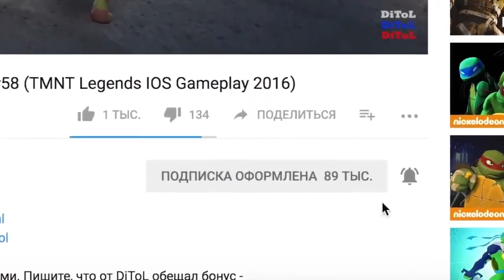Черепашки-Ниндзя: Легенды - САМЫЕ ЛУЧШИЕ СОСТАВЫ | TMNT Legends | ИГРА ПО МУЛЬТИКУ